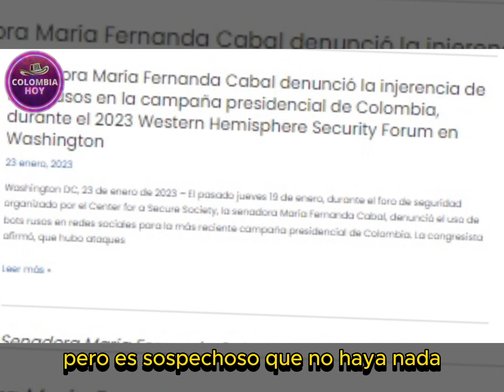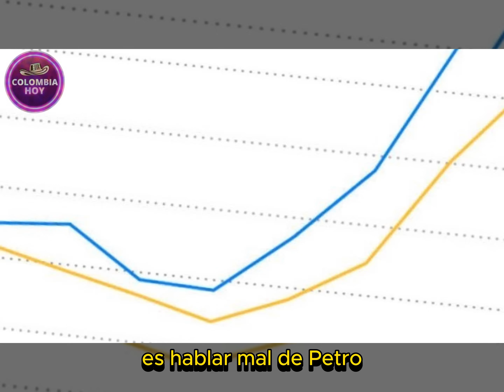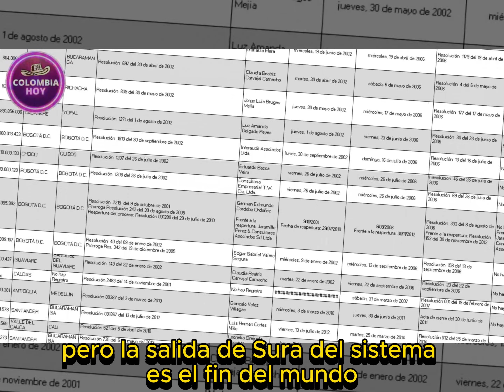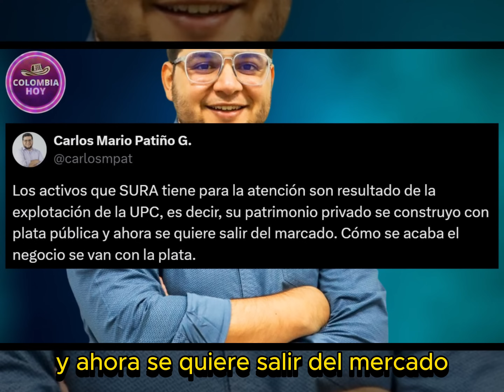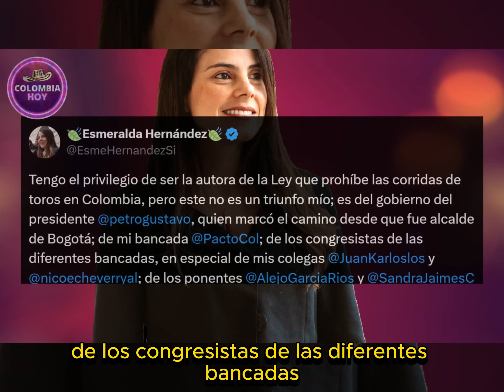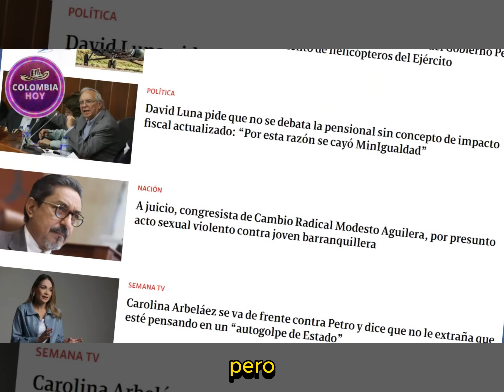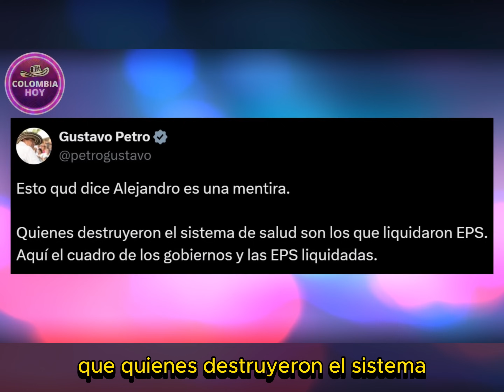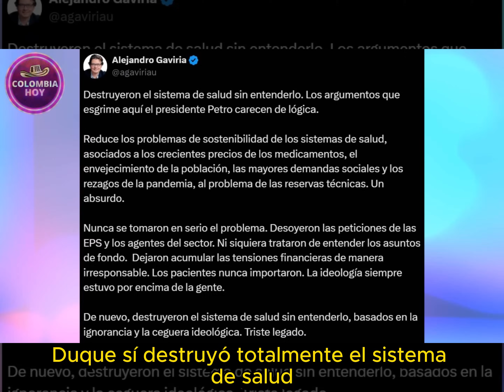Resumen de la semana